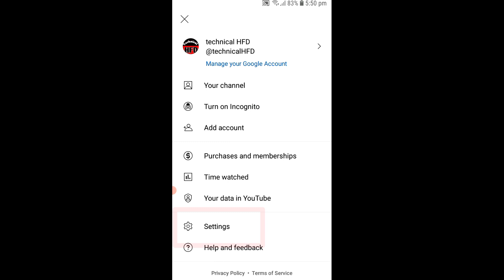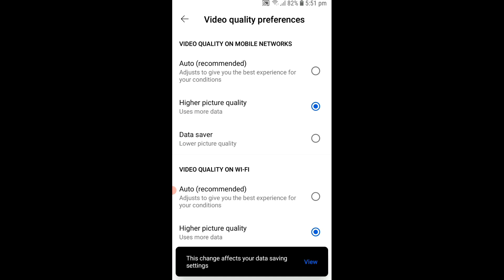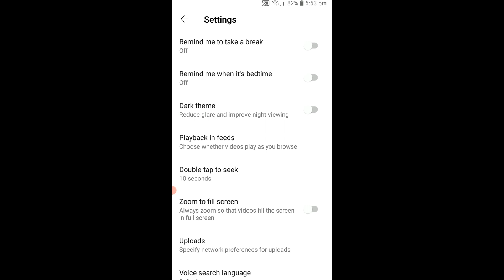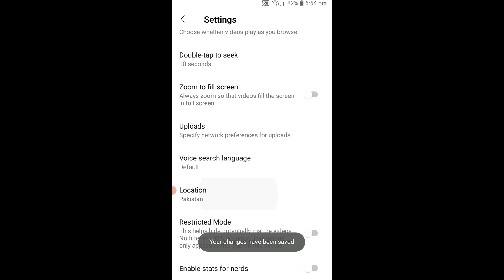Youtube Video Quality|Settings|YoutubeQualitylHow To Remove Auto Quality InYoutube2023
Youtube Video Quality|Settings|Youtube
QualitylHow To Remove Auto Quality In
Youtube2023

Top search tags.

youtube quality
quality of video on YouTube
video resolution for youtube
youtube video quality settings
youtube quality settings
video quality settings youtube
youtube new update video quality
youtube quality problem
youtube picture quality settings
how to remove youtube video quality
restrictions
youtube quality
new youtube quality settings
youtube quality settings problem
how to set quality on youtube
quality
youtube new video quality options
youtube settings
youtube video quality auto problem
how to change video quality on youtube
how to fix youtube quality settings
quality for current video problem
video quality preference
how to change quality in youtube
how to change youtube quality settings
how to change youtube resolution settings
how to fix youtube video quality
how to fix youtube video quality problem
youtube new update quality
data saver in youtube
how to change quality settings on youtube
how to remove video quality preference
how to save data in youtube
quality settings on youtube
quality youtube video
youtube ki quality kaise set kare
youtube low quality setting
youtube new quality
youtube par quality kaise set karen
youtube quality setting
youtube quality update
new update quality
quality youtube video
youtube new quality
youtube quality setting
youtube quality update
All settings youtube channel2023
youtube channel settings
All channel Settings for New Youtuber2023
New youtuber channel ki Settings kaise kare
YouTube Channel Settings On Mobile2022
How to Customize Youtube Channel in Mobile
Technical hfd
Cannel ki Setting karne ka tarika
Youtube Channel ki Setting karne ka tarika
Youtube Channel ki Setting karne ka Sahi tarika2023
youtube ki notification kaise band kare
Youtube app ki all settings notification off youtube notification
how to turn off youtube notification
Youtube video hd quality setting2023